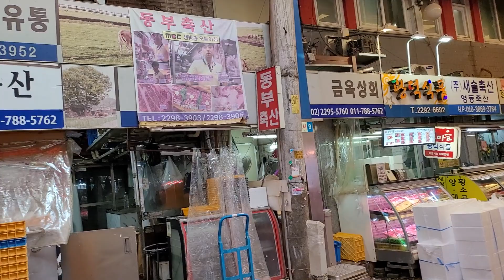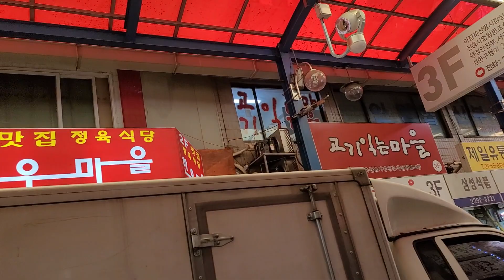마장동 축산물시장